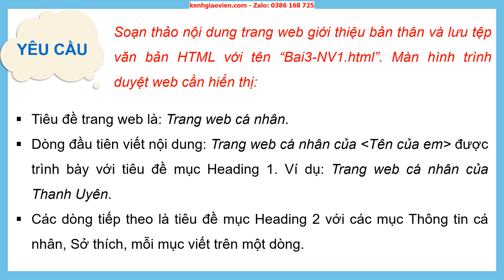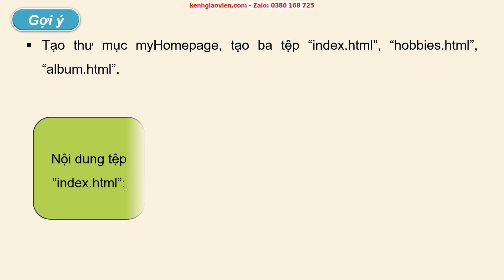Giáo án PowerPoint Bài 3: Thực hành định dạng văn bản và... | GA điện tử Tin học 12 - KHMT cánh diều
Phía trên là giáo án powerpoint hay còn gọi là giáo án điện tử, giáo án trình chiếu Bài 3: Thực hành định dạng văn bản và tạo siêu liên kết | GA điện tử Tin học 12 - Định hướng khoa học máy tính cánh diều. Giáo án được làm với phong cách: hiện đại, đẹp mắt để tạo sự hứng thú cho học sinh.
Ngoài ra, chúng tôi có đầy đủ giáo án powerpoint các bài khác trong chương trình sách giáo khoa Tin học 12 - Định hướng khoa học máy tính cánh diều. Tin chắc rằng: Khi sở hữu bộ giáo án này, việc giảng dạy của thầy cô sẽ trở nên nhẹ nhàng và đạt hiệu quả tốt.